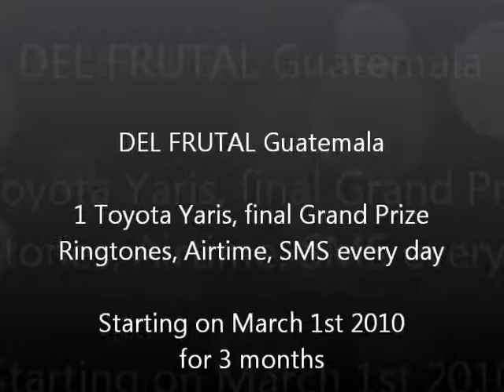Guatemala- Brand Promo for Del Frutal - Todos Ganan con DEL FRUTAL! - March2010.wmv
Del Frutal (Brand Promo)
Guatemala

1 Toyota Yaris final Grand Prize
Ringtones every day
Airtime every day
SMS every day

Starting on March 1st, 2010